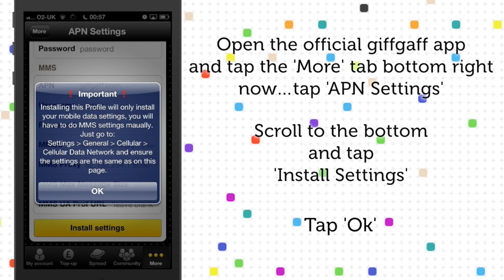iPhone giffgaff APN Settings Updated - 2013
Take a look at our video that shows you how to restart the internet on your iPhone once you've upgraded to iOS 6.  If you still have problems don't forget there are thousands on helpful giffgaff members who will be able to help (link to Community - help section or settings section)